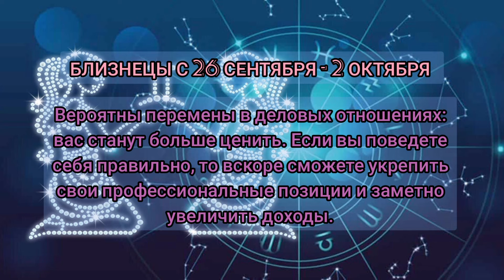Близнецы ♊️ 26 Сентября-2 Октября 2022 ( Гороскоп на неделю )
Гороскоп каждый день, на неделю на месяц и на год.
Не забывайте что даже в астрология есть частичка магии.
Эзотерика, магия, астрология это все одна семья, семья предсказаний.
Прошлое, настоящее и будущее, всё это наша жизнь.
Прислушайтесь к интуиции: она подскажет, кому можно доверять.
ПРОГНОЗ НА СЕНТЯБРЬ
ПРОГНОЗ НА ТВОЙ БУДУЩИЙ ГОД
ПРОГНОЗ НА 2022
ТАРО